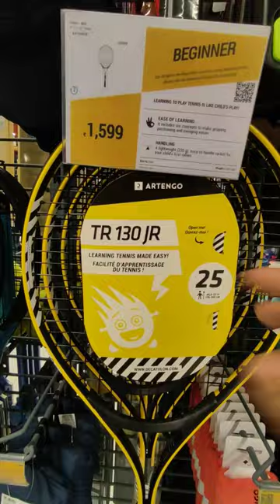Sports shop | Long Tenis Racket 🎾